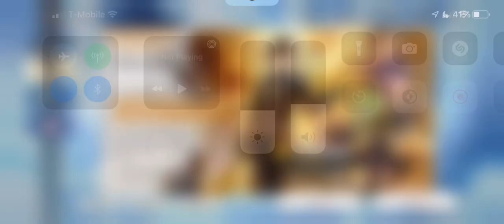Trying out Collei since I accidentally got her.